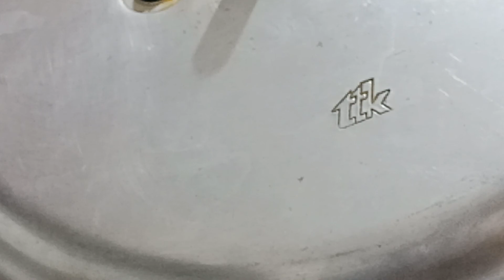How to make Eggless Caramel Bread pudding in hindi - No oven required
A pure vegetarian mouthwatering dessert which can be made without eggs and doesn't even need an oven to cook. Please try and let me know the feed back.
Ingredients Required:
Milk Powder-3 tpsp
Ghee-1 tbsp